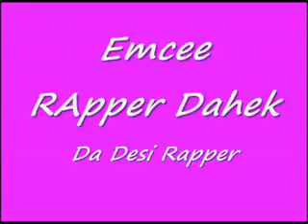Dj Mac n AnkiM cube @ NOIV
dj mac / dj anki / rapper dahek live at vizag N.O.I.(V)